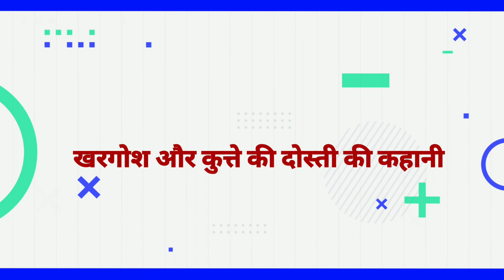rabbit & Dog Audio Story Full HD 1080p MEDIUM FR30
This is Simple Rabbit & Dog  Hindi  Audio story.